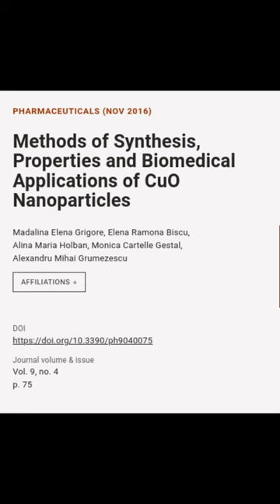Methods of Synthesis, Properties and Biomedical Applications of CuO Nanoparticles | RTCL.TV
### Keywords ###

### Article Attribution ###
Title: Methods of Synthesis, Properties and Biomedical Applications of CuO Nanoparticles
Authors: Madalina Elena Grigore, Elena Ramona Biscu, Alina Maria Holban, Monica Cartelle Gestal ,and Alexandru Mihai Grumezescu

### Video Timestamps ###
0:00:00 - Summary
0:00:19 - Title
0:00:27 - End